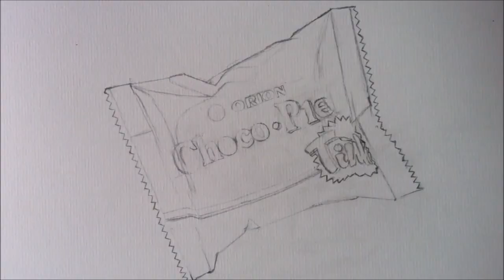Vẽ bánh Choco Pie 3D | 3D Drawing | VtungStudio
Vẽ bánh ChocoPie 3D
Tình ở đâu ?